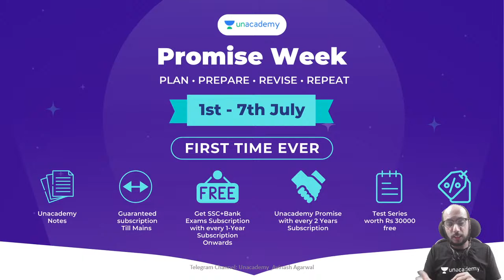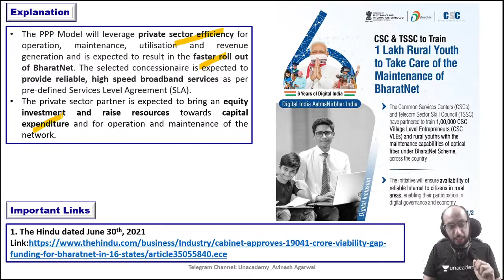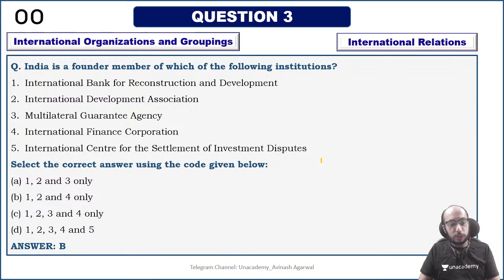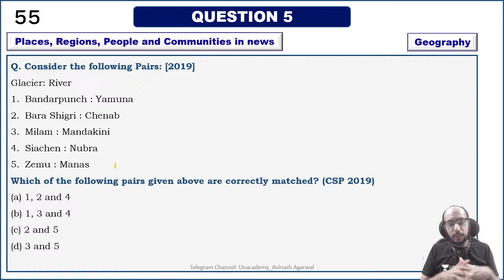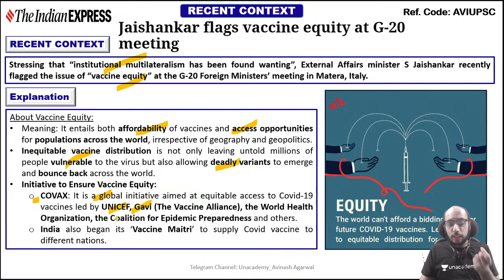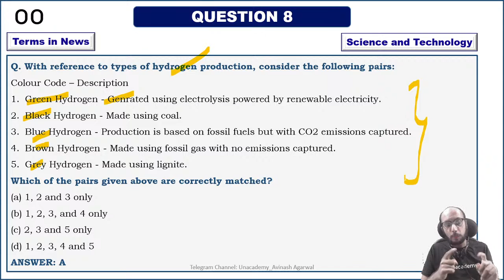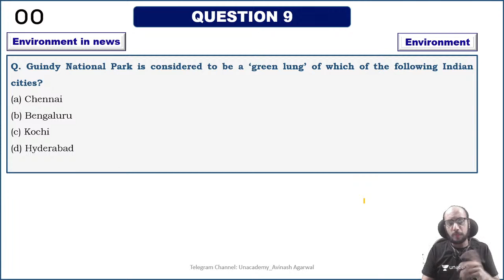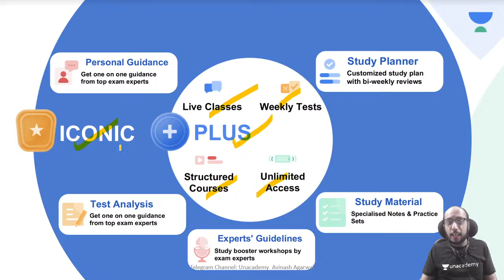Current Affairs MCQs for UPSC CSE Prelims 2021 | By Avinash Agarwal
1. Learn from your favourite teachers | अपने पसंदीदा शिक्षक से सीखें
2. Dedicated doubt sessions | समर्पित समाशोधन सत्र
3. One Subscription, Unlimited Access | एक सदस्यता, असीमित एक्सेस
4. Real-time interaction with Teachers | शिक्षकों के साथ वास्तविक समय पर बातचीत
5. Unlimited Test Series and PDF Notes | असीमित टेस्ट सीरीज़ और पीडीएफ नोट्स
6. Full syllabus coverage | पूर्ण पाठ्यक्रम कवरेज
7. Download the videos & watch offline | वीडियो डाउनलोड करें और ऑफ़लाइन देखें